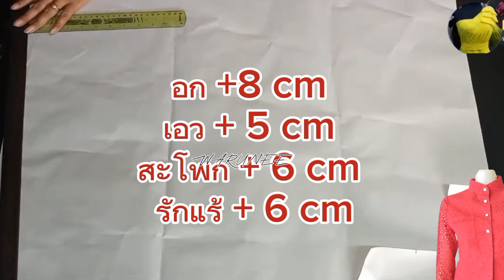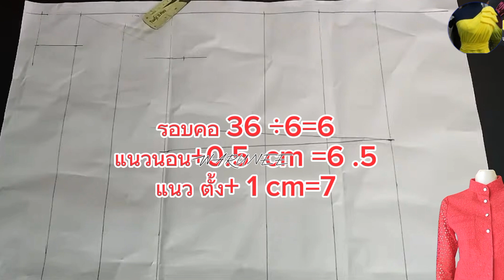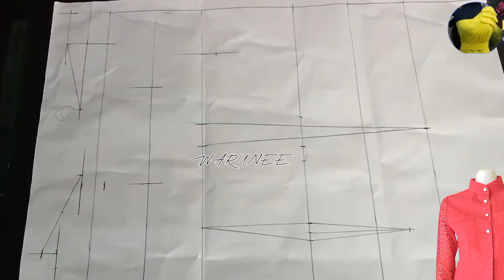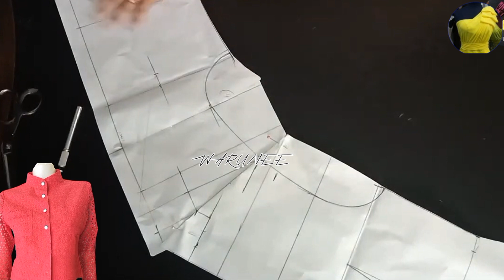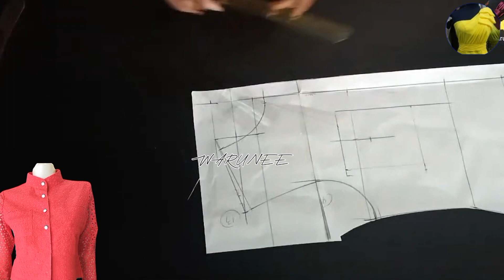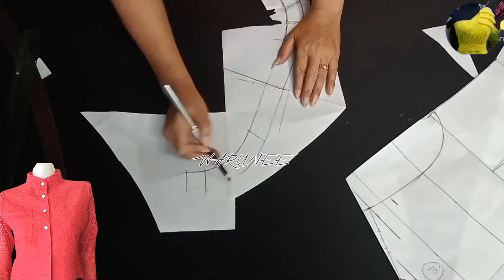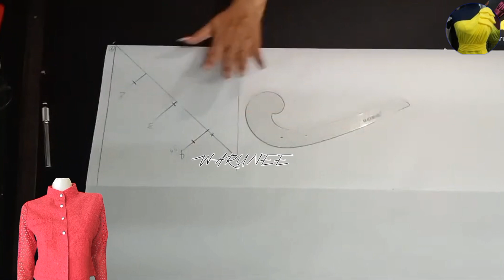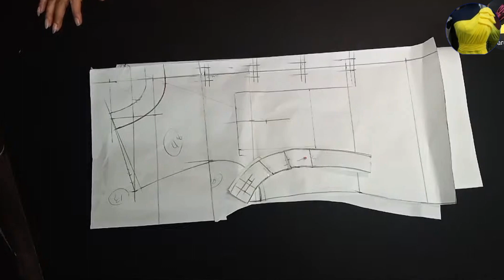EP 229 วิธีสร้างเสื้อคอตั้งHow to make a Chinese collar shirt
วิธีสร้างแพทเทิร์นเสื้อคอตั้งสุดสาปHow to create a Chinese collar shirt design #